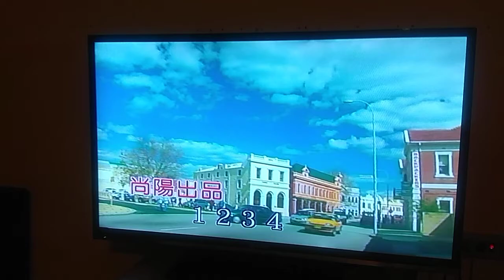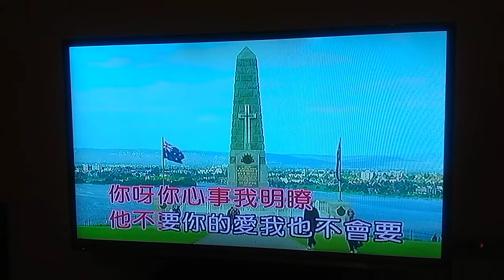為什麼你會有煩惱&鄧麗君伴唱歌曲